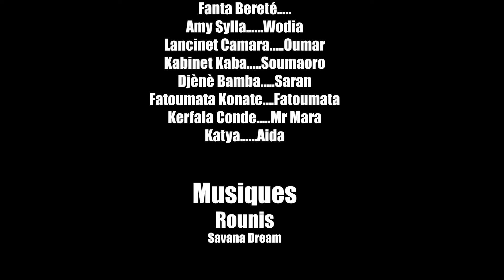M'GENRE TIDI 21 VERSION MALINKE